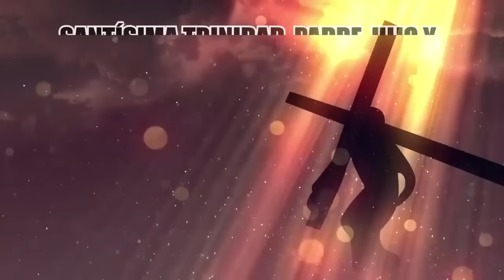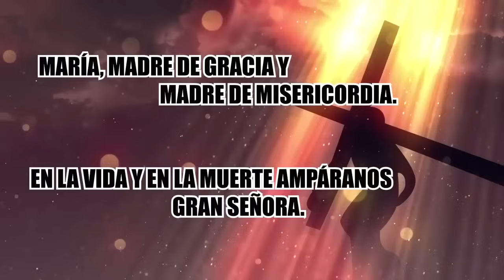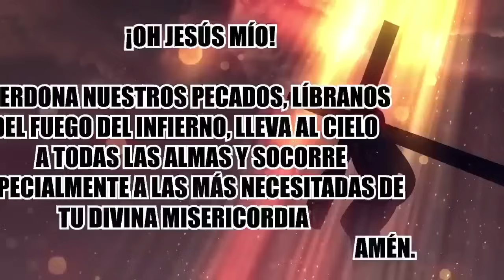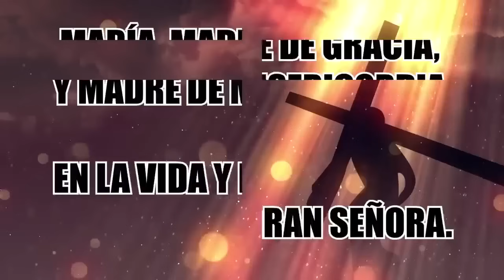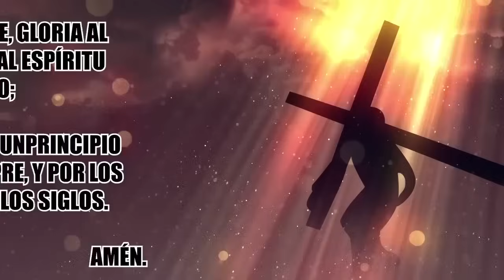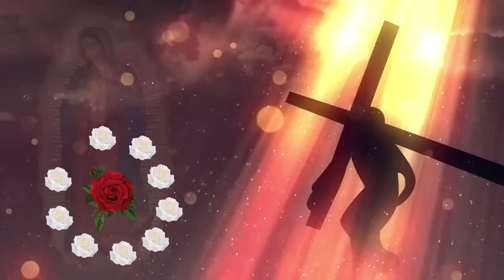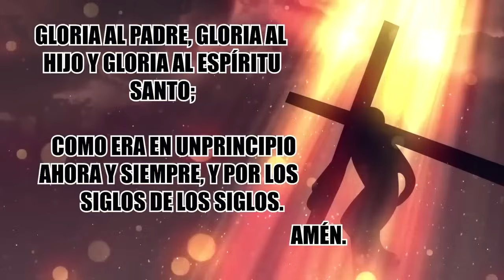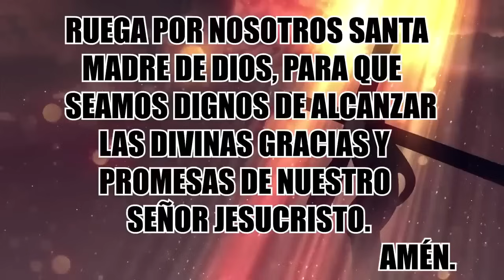SANTO ROSARIO DE HOY JUEVES 26 DE SEPTIEMBRE